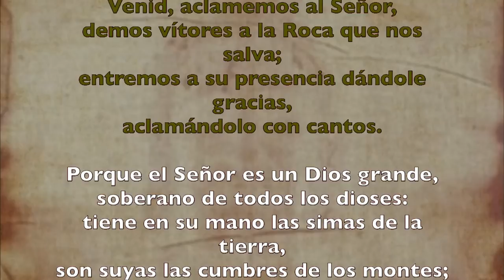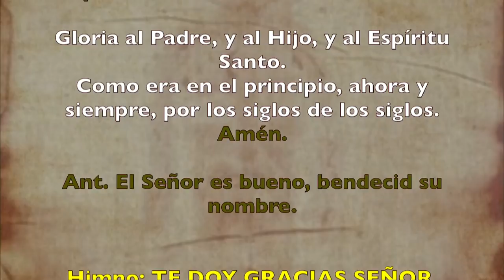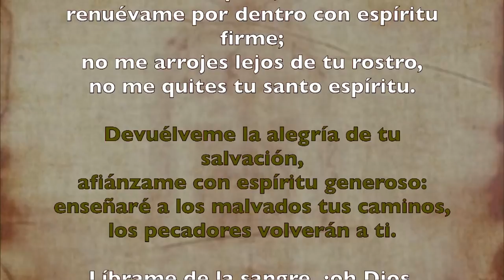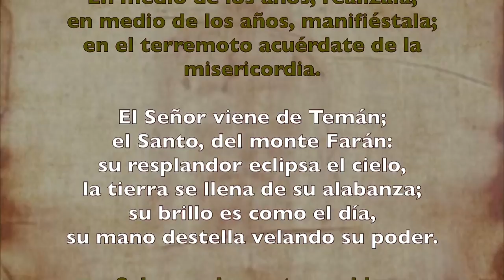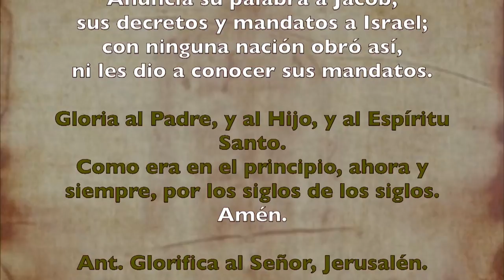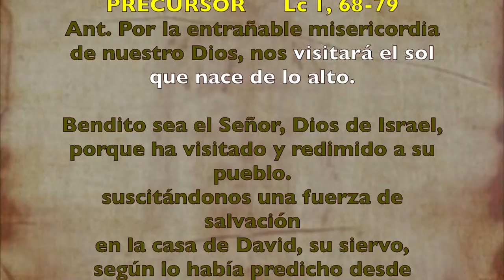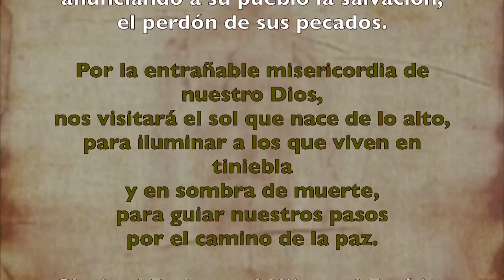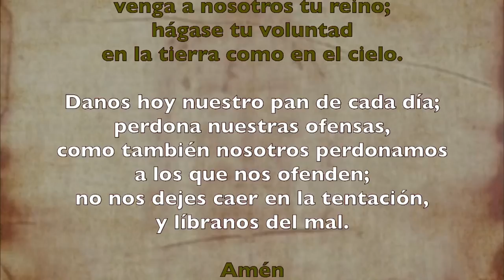Oración de la mañana (Laudes), VIERNES VI semana del T. Ordinario | Padre Sam